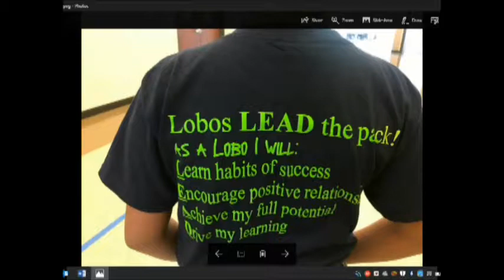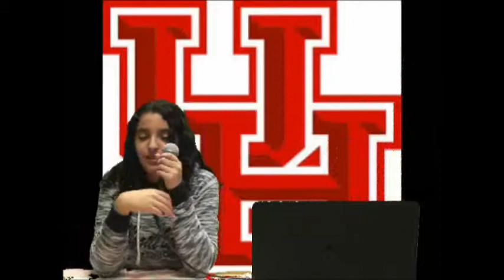11 13 17